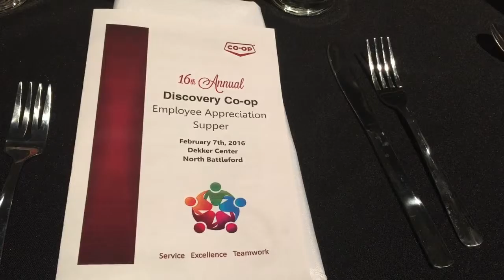16th Annual Discovery Co-op Employee Appreciation Supper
North Battleford, Dekker Center

16й Ежегодный итоговый ужин работников Co-op
7 февраля 2016